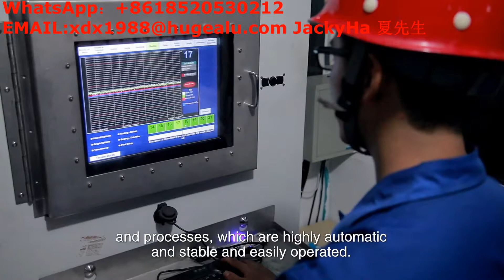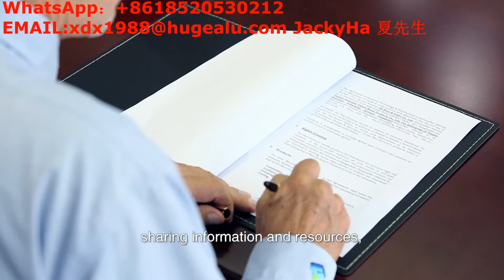Nose wire,FACE Mask wire,Medical mask wire,Wire wholesale,High quality wire,0.45mm iron wire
Nose wire
Mask wire
Medical mask wire
Wire wholesale
High quality wire
0.45mm iron wire
26# wire
American certified wire